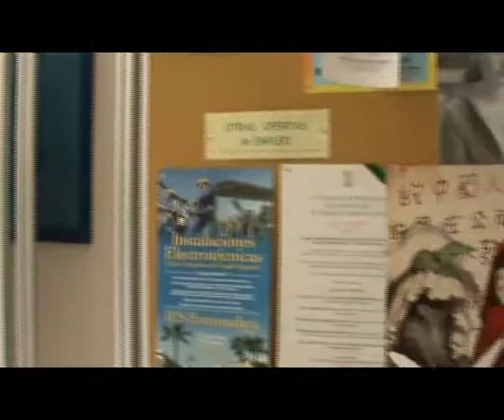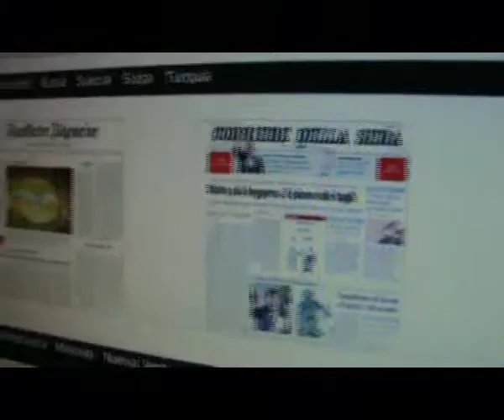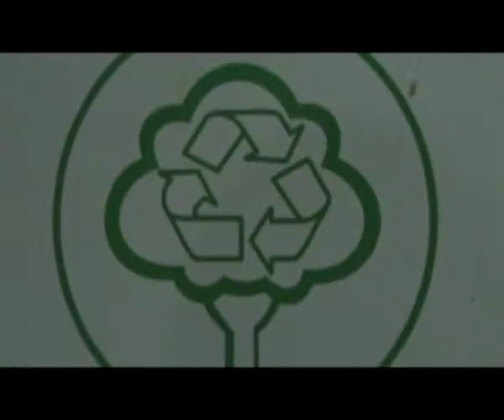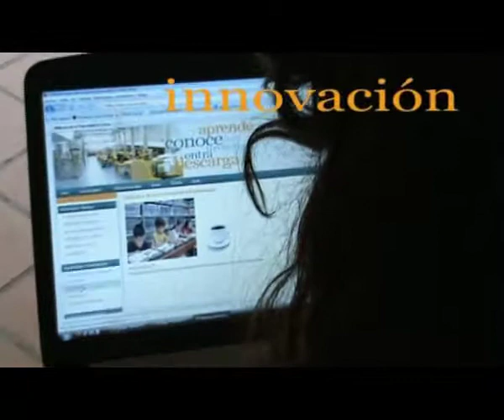UEx University Library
UEx University Library is as Learning and Information Commons, and offers its servicesto the whole university community.
Libraries are in Badajoz, Caceres,Merida and Plasencia.
This promotional video is made by the  Faculty of Librarianship´students.
The submitted spaces correspond to the Central Library in Badajoz